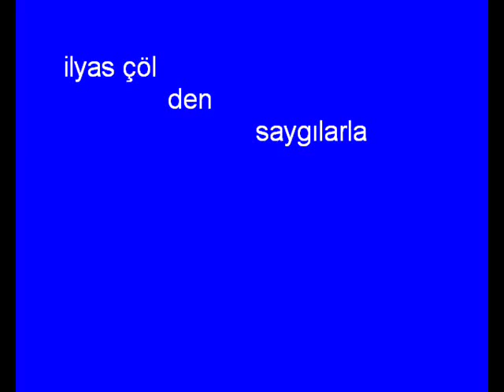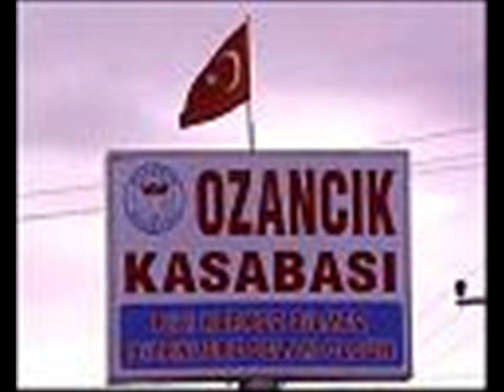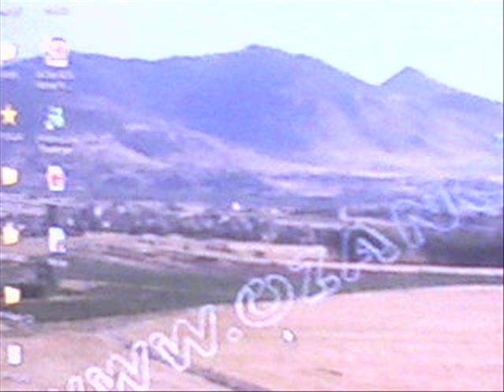ilyas col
ozancik aksaray ortaköy çatin cumali sarıkaraman ekecik hasandagı